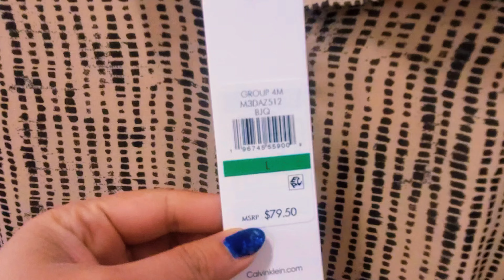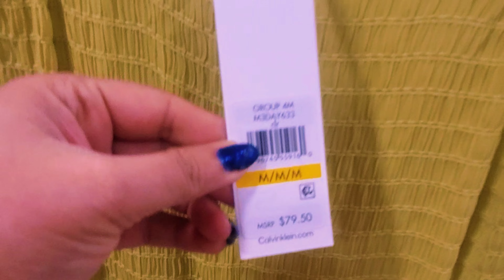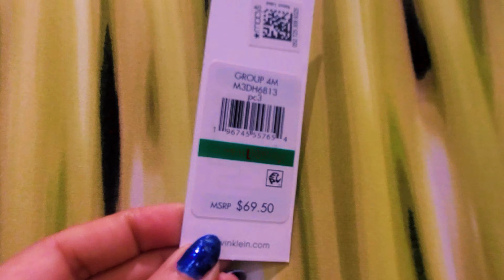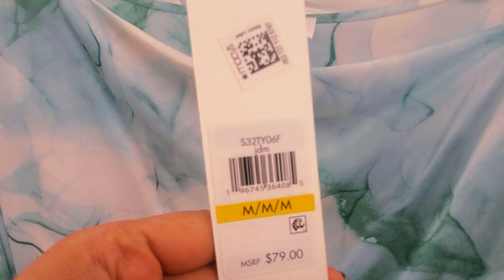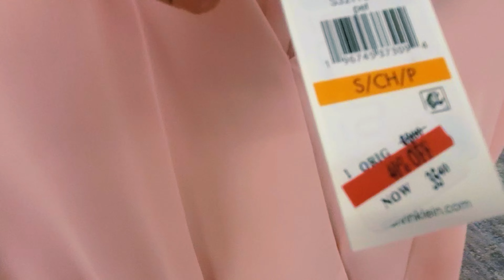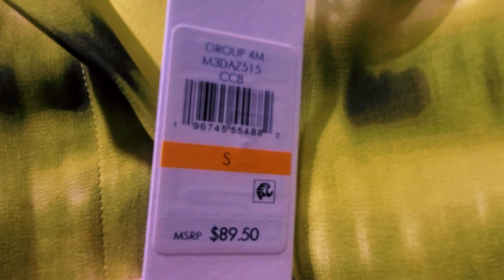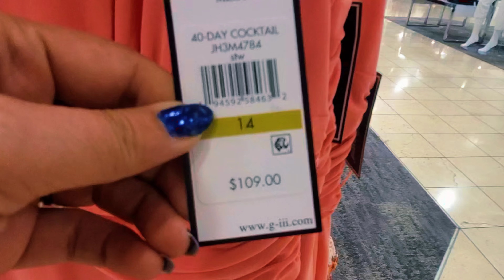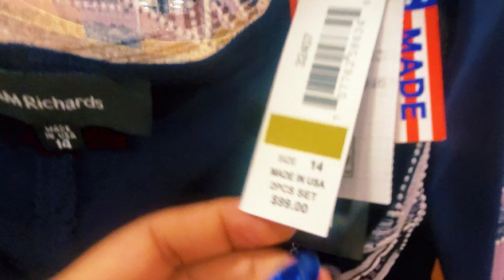❤️👗MACY'S SALE 40 TO 60% OFF FROM TOP BRANDS | MACY’S NEW ARRIVALS | SUMMER FASHION | TRENDY STYLES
Hello Everyone!
                Come shop with me at Macy’s . ❤️👗MACY'S SALE 40 TO 60% OFF FROM TOP BRANDS | MACY’S NEW ARRIVALS | SUMMER FASHION | TRENDY STYLES | and Now this @MellowwalksinAmerica

THIS NOT SPONSORED VIDEO

Everything in my channel is about shopping fashion beauty and travel. I love doing this as your personal shopper and sharing this to you makes me happy and hope you’re having fun and enjoy shopping with me. Thank you so much all your love and support in my channel. I greatly appreciate each one of you.